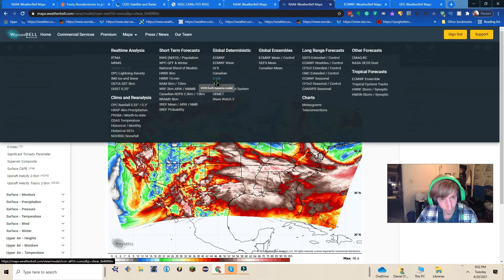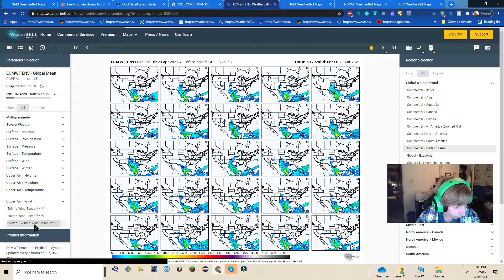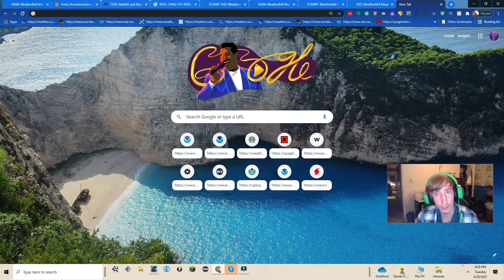weather april 20